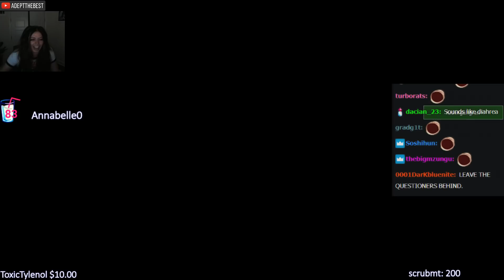I let him down...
.SOCIALS.

Adept Plays SCP: Secret Laboratory with Sodapoppin, Moxy, Vigors and Friends!